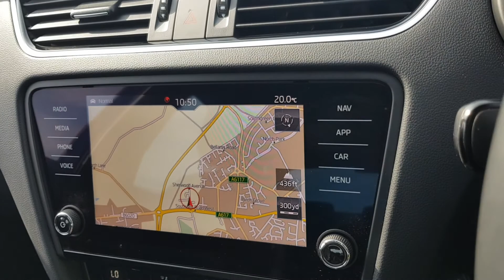ŠKODA Octavia Hatchback - FN20 NWD